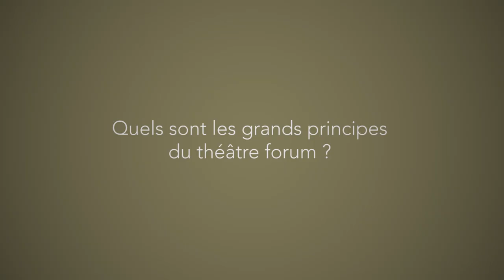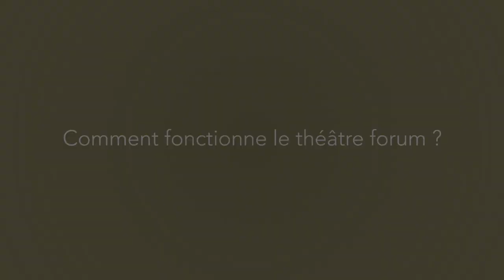Catherine Lumalet veut changer le monde grâce au théâtre forum (VC)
Pour Catherine Lumalet, changer le monde c'est d'abord se changer soi-même afin d'être utile aux autres. Elle nous explique ce que fait le théâtre forum.